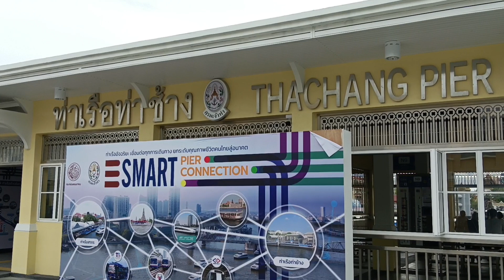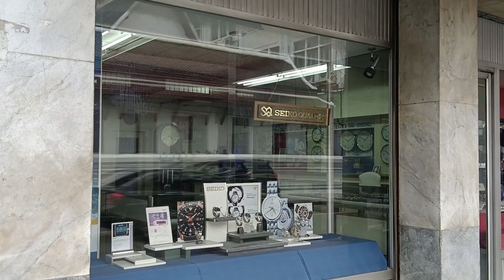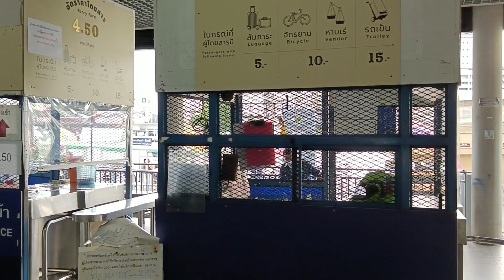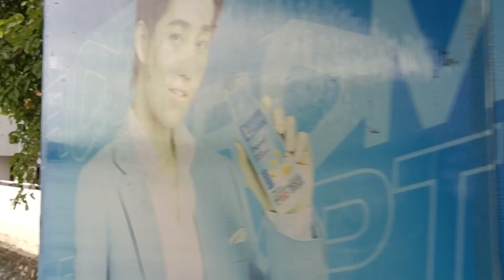🇹🇭เริ่มเดินที่ท่าช้างเดินตามถนนมหาราชจบวีดีโอที่ท่าเรือท่าพระจันทร์